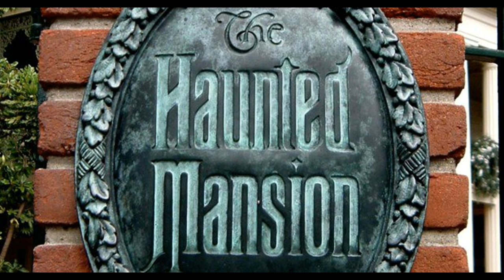HAUNTED MANSION VOICE HOMAGE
This is just an homage to one of the all time great one, Paul Frees, who was the voice of the haunted mansion. Wanted to pay a tribute by doing my best voice. Maybe I'll have his smooth vocal chords in another 10 years or so!